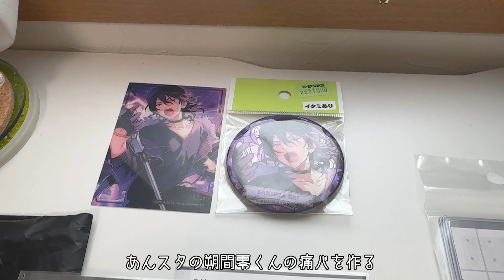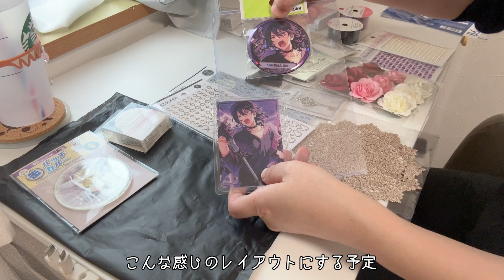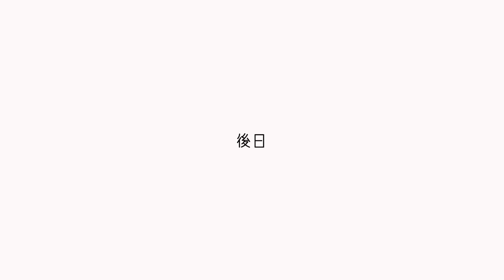【痛バ制作】中国風痛バを作ってみた◆あんスタ朔間零くん/痛バッグ/Samantha Thavasa & chouette推し事バッグ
痛バ作り大変だったー！けど超楽しかったー！せっかくだからどんどんアレンジしていって、もっと好きになれるような痛バにしていきたい！

推しが多すぎる女の雑多ブイログ。
オタ活したり旅行したりいろんなことに挑戦したりしてます。

No.200